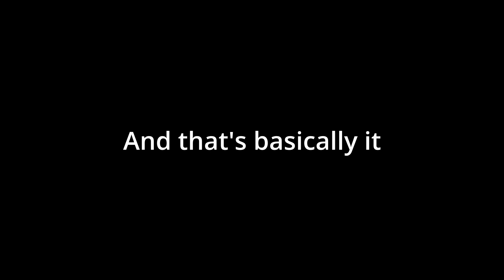1 Skill Only Challenge Lvl 1-700 | Blox Fruits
1 Skill Only Challenge Lvl 1-700 | Blox Fruits, In this video I will be leveling up while using only 1 Skill.